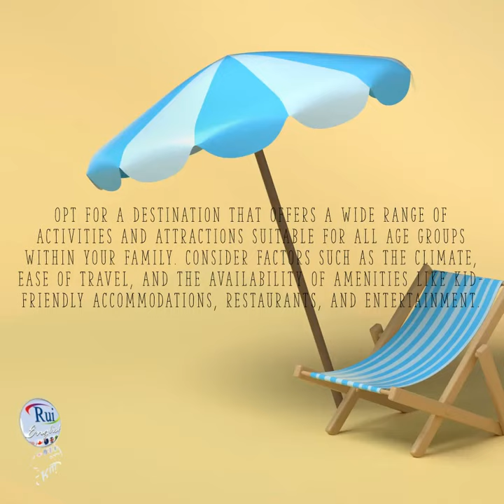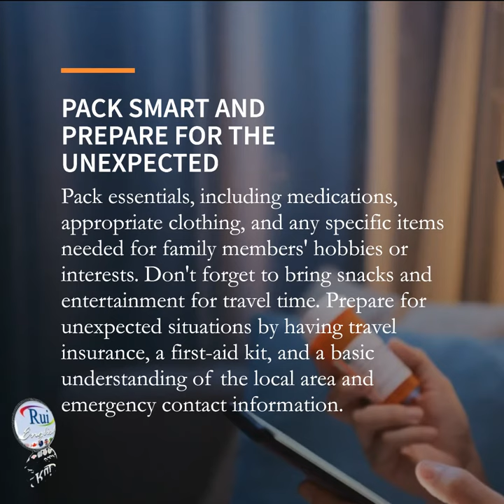Aula de inglês: 5 tips for the best vacation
🔘RuiEnglish Lec: TRAVEL 5 tips for the best vacation